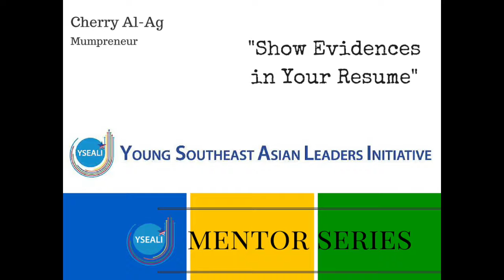How to write a resume, part 2 / Cherry gives tips to YSEALI leaders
Job hunting? Writing a resume? Need a job? Looking for employment? ແຟຊັ່ນ

What is the meaning of mentorship and leadership? Are you interested in making a difference? You can be a more effective mentor! Be the best leader you can be!

YSEALI MentorSeries with Cherry AL - AG, Mumpreneur.
YSEALI Generation: The Power of Human Capital in Singapore. December 3 to 7, 2014.